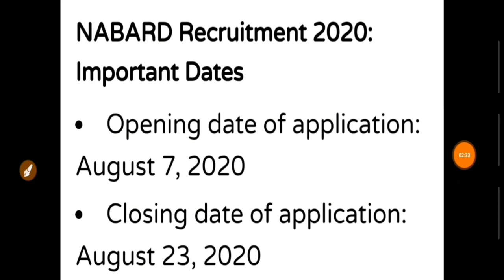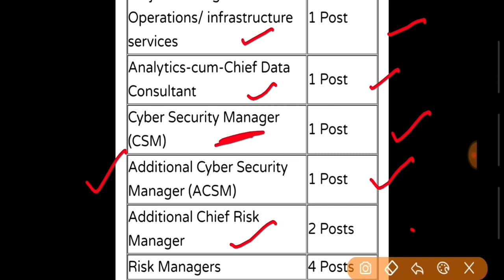Punjab Govt Jobs Aug 2020|Punjab Police Bharti 2020|Punjab Anganwadi Bharti 2020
Govt Jobs Best Study Material 👇

1.

2.

3. Punjab Patwari Agriculture(Top 500 MCQ)

4. Best Punjab GK Book for all Punjab Govt Exams-Pdf

 6. India GK(1000+ Mcqs)-Specially for Govt Exams-